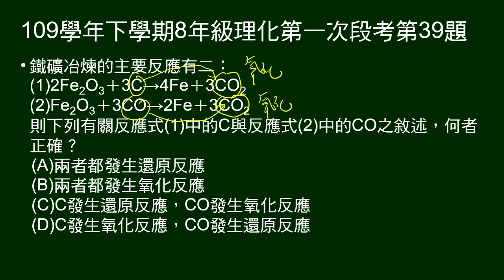109學年下8年級理化一段第39題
給鐵礦冶煉兩個主要反應的反應式。問其中有關C與CO的敘述，何者正確？